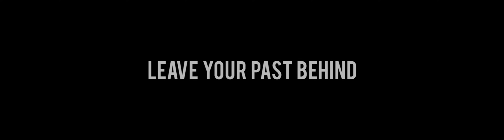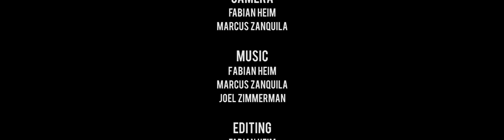leave your past behind | 99fire films award 2013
unser Beitrag zum 99fire films award 2013, bei dem man 99 Stunden Zeit hat um einen 99sekündigen Kurzfilm zu drehen.

Entstanden in Zusammenarbeit von White Gorilla Entertainment und Total1ty Multimedia.

Gedreht mit einer Canon EOS 650D + 2:1 anamorphic Lens + 50mm Prime